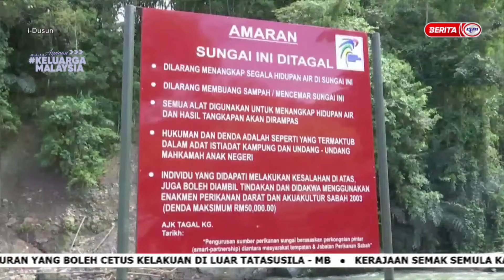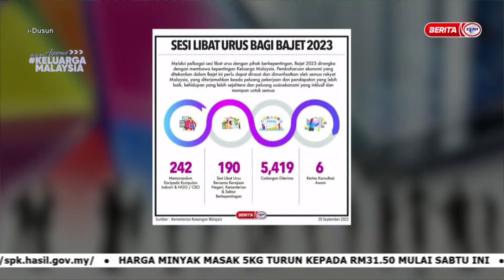3 OKTOBER 2022 – i-DUSUN